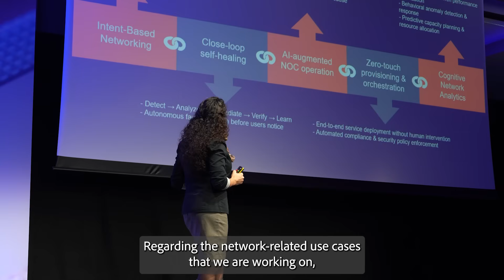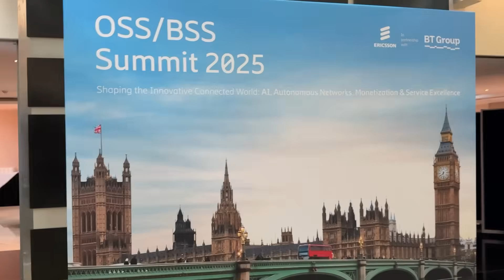AI and Automation in Networks | Orange Group’s Vision for Cloud-Native, Energy-Efficient Future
At the Ericsson OSS/BSS Summit 2025, Houda Mansour, Head of Automation for Networks at @Orange Group, joins Technology Broadcaster David McClelland to discuss the next frontier in telecom innovation — from AI-driven automation to digital twins and energy-efficient networks.
Discover how Orange is building cloud-native, AI-enhanced platforms to optimize operations, boost customer satisfaction, and reduce energy consumption across its global networks. Houda shares insights into:
Automating network processes for greater efficiency
Leveraging digital twins to simulate and predict network changes
Aligning local needs with global innovation strategies
Orange’s ongoing collaboration and innovation at the Ericsson OSS/BSS Summit

@Ericsson Ambassador